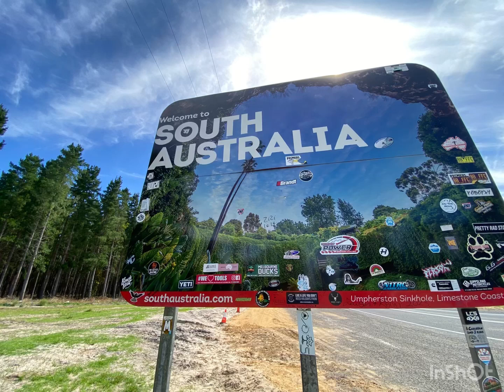Adelaide Flowers - Australia